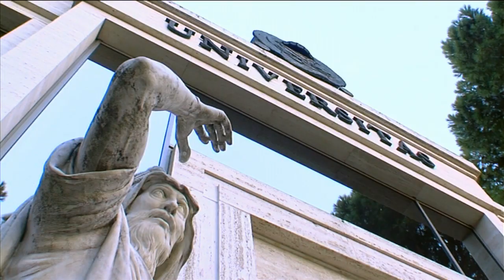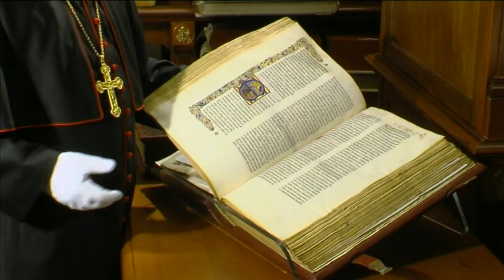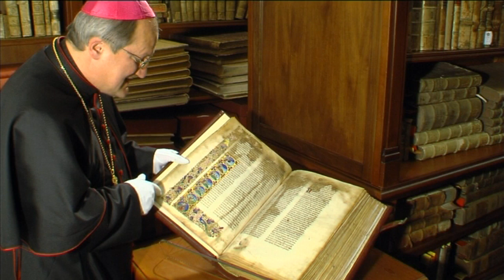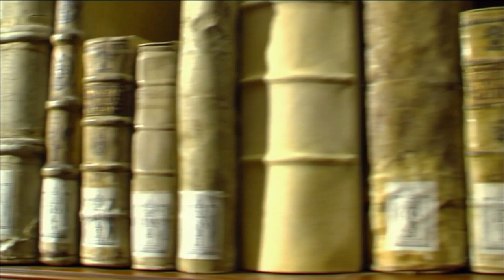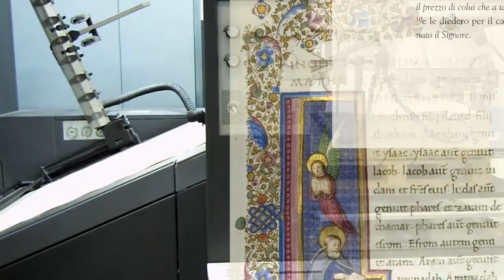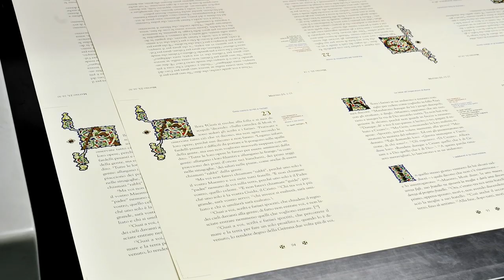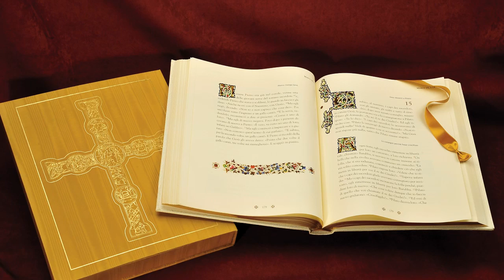Dalla Bibbia Aragonese a un nuovo Evangeliario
Proporre un'edizione di pregio dei Vangeli e far conoscere il prezioso patrimonio librario della Biblioteca Beato Pio IX della Pontificia Università Lateranense. È questo il duplice obiettivo dell'evento Dalla Bibbia Aragonese a un nuovo Evangeliario che l'Ateneo del Laterano ha organizzato venerdì 19 novembre 2010 presso l'aula Paolo VI.

L'iniziativa, promossa in collaborazione con Velar, casa editrice dell'Evangeliario, è stata introdotta dai saluti del Rettore Magnifico della Lateranense, S.E. mons. Enrico dal Covolo a cui è seguito l'intervento di presentazione dell'opera da parte del suo ideatore e progettista Michelangelo Frazzei.

Poi, sono intervenuti il bibliotecario generale della Lateranense Paolo Scuderi sul valore e le finalità de La riproduzione digitale dei testi antichi ed il Presidente della Pontificia accademia di teologia Manlio Sodi che relazionerà su Un Evangeliario per la bellezza della celebrazione.

«Con questo evento intendiamo porre rilievo -- spiega dal Covolo -- sull'edizione di un nuovo Evangeliario in lingua italiana, riccamente illustrata dalle miniature e dalle decorazioni del Codice della Bibbia Aragonese del secolo XV, "perla preziosa" del patrimonio librario di questa Università».